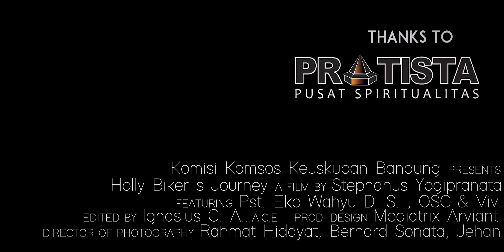Kandang Natal - Holy Biker's Journey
Kalau ada Pastor kasih misa atau kotbah di gereja, itu sih biasa. Mau yang tak biasa?
Pastor yang keliling kota dengan sepeda motor besarnya, menyapa umat sambil mengajar. itu baru luar biasa !!

Saksikan Walk with You,
sebuah catatan seorang Pastor Eka Wahyu OSC ...
Yang menarik untuk disimak

Executive Producer: Pst Barnabas Nono Juarno OSC
Producer: Komisi Komsos Keuskupan Bandung
Product Designer: Mediatrix Arvianti
Director: Stephanus
Script Supervisor: Chrysan
Editor: Ignasius
Assistant Editor: Vito
Director of Photography: Ignasius C. A.
Sound mixer: Yohanes Darna
Cameraman: Bernard Sonata, Rahmat
Documentation: S Jehan MH

Tongkrongin youtube dan instagram kita untuk tau episode berikutnya.